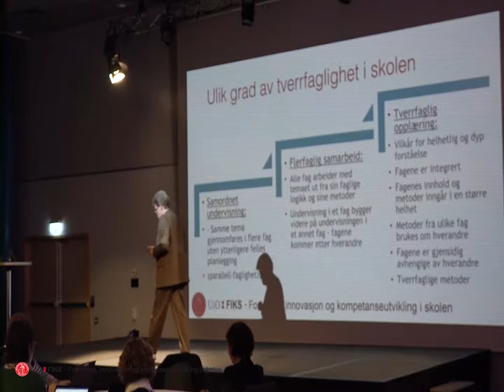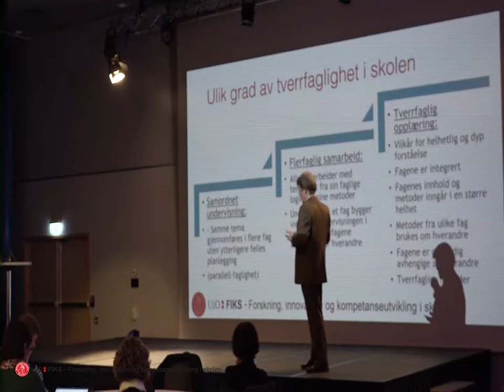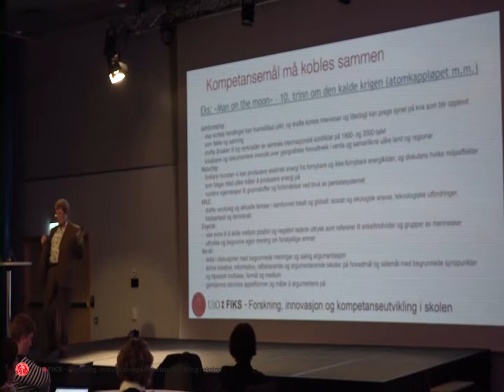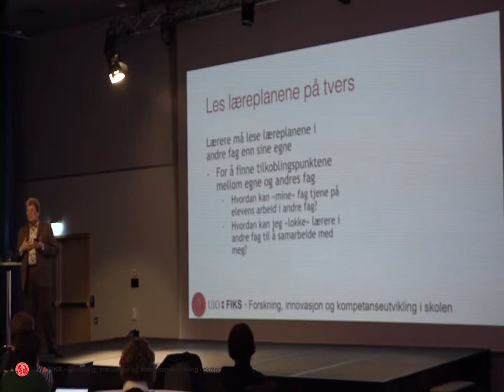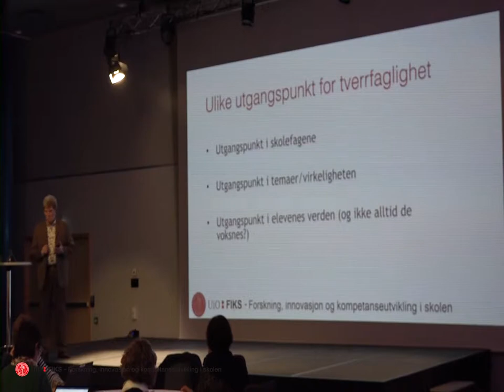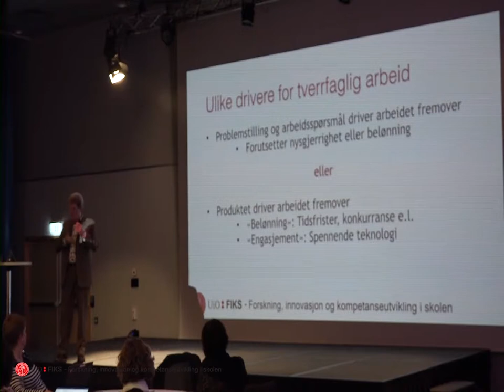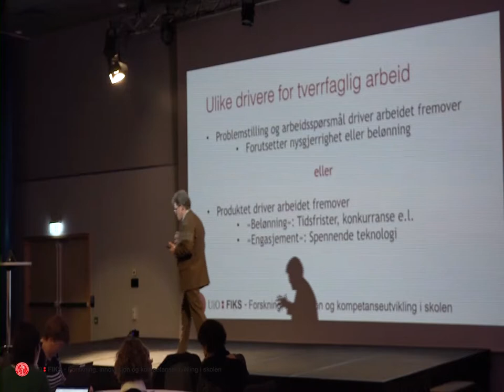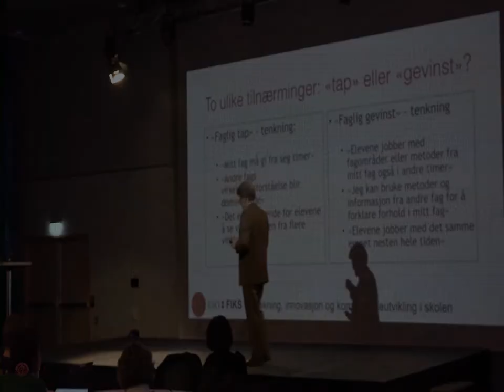Del 4 av 8: Dybdelæring og tverrfaglighet v/Bjørn Bolstad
I denne videoserien foreleser Bjørn Bolstad, seniorrådgiver i FIKS ved Universitetet i Oslo (UiO), om ulike grader av og former for tverrfaglighet og hvilke begrunnelser som ligger til grunn for tverrfaglighet i skolen generelt og for tverrfaglige temaer i LK20 spesielt. I tillegg ser han tverrfaglighet i sammenheng med både dybdelæring og kritisk tenkning.

I denne videoen går Bjørn Bolstad nærmere inn på ulike grader og former for tverrfaglighet i skolen. Han viser hvordan kompetansemål kan kobles sammen på tvers av fag, og betydningen av å lese læreplanene på tvers. I siste halvdelen av klippet viser han ulike utgangspunkt og drivere for tverrfaglighet. Helt til sist skisseres to ulike tilnærminger til tverrfaglig arbeid, som han kaller faglig tap og faglig gevinst.

Les mer om modellen for ulike grader av tverrfaglighet i skolen på FIKS sine nettsider her